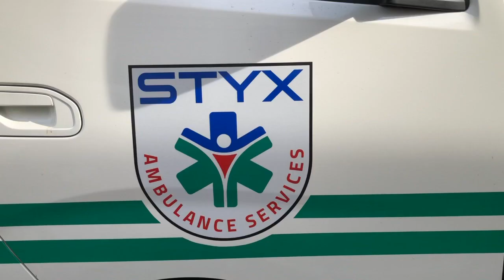Styx Ambulance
Axixtech Xtreme LED, made in Taiwan